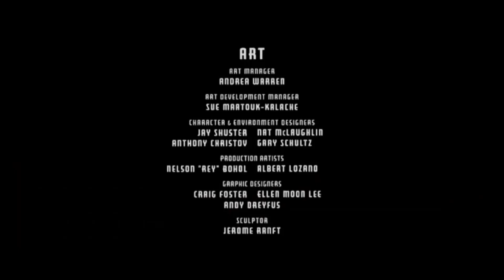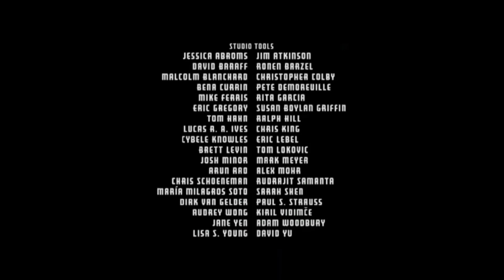Cars Credits (Loganchannel Version) (6/7/18*)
Aired on Loganchannel.
Recorded on June 8, 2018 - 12:34 AM EST
*Carried over from June 7, 2018 Presentation.